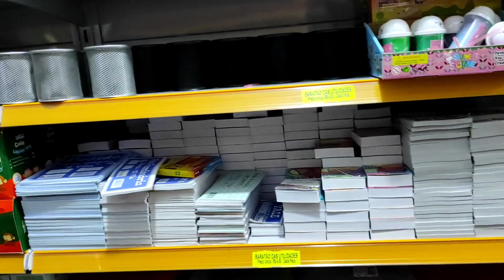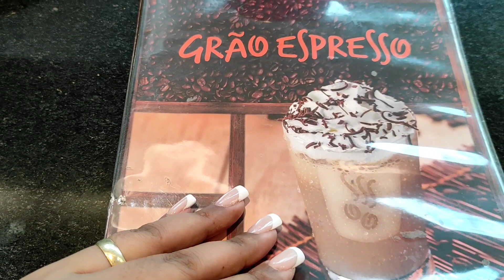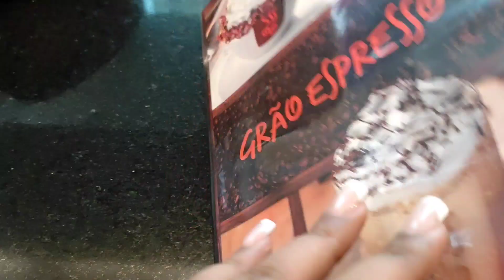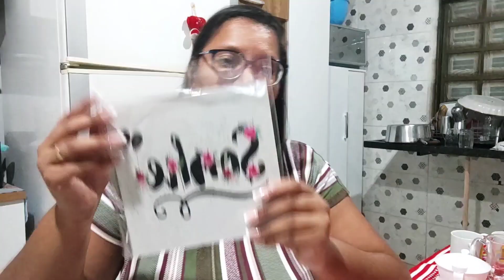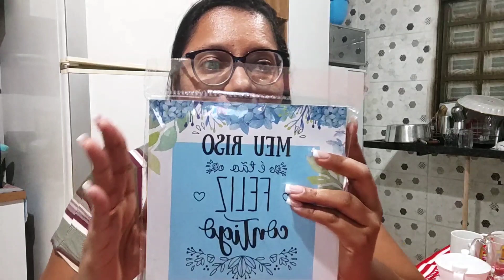VLOG: Fui ao banco / COMPRINHAS TUDO 4,00 + CAPUCCINO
Ola meus amores sejam bem vindo a mais um vídeo do canal.
Fui no centro da cidade resolver algumas coisas aproveitei fiz alguma comprinhas e aproveitei pra tomar um capuccino e gravei tudo pra vocês.

Vem comigo ❤️❣️🙏